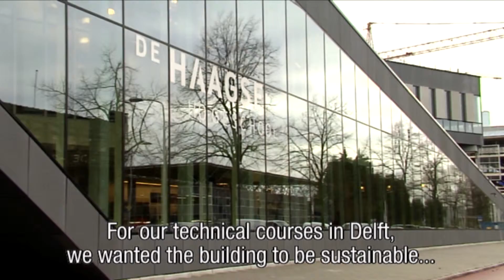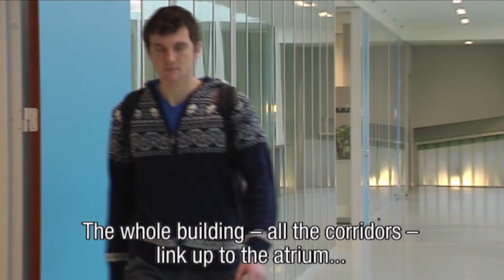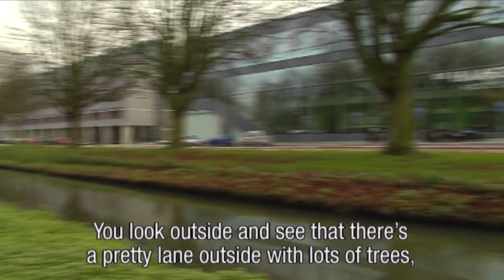140026 NEW Haagse Hogeschool UK | Royal HaskoningDHV